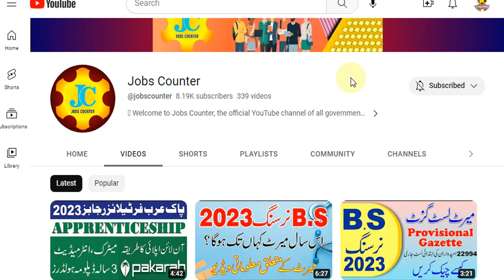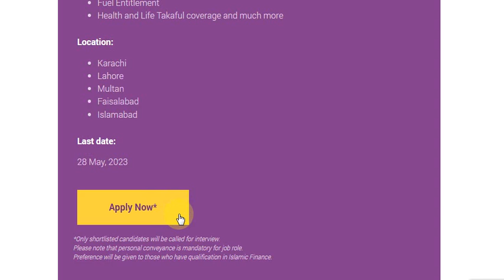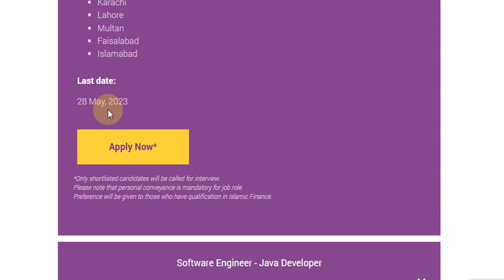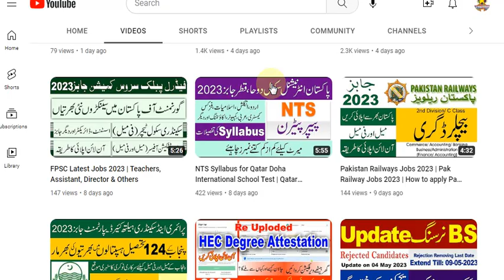Meezan Bank Jobs 2023 | How to Apply Meezan Bank Jobs 2023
Relationship Manager - Meezan Payroll Partner
Assistant Relationship Manager - Meezan Payroll Partner

meezan bank jobs 2023
meezan bank jobs online apply 2023
bank jobs for fresher 2023